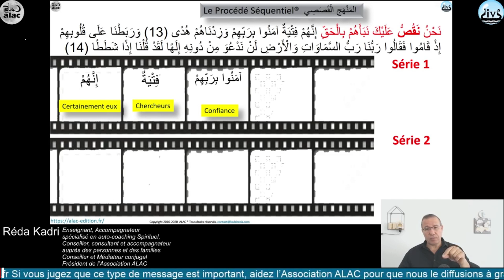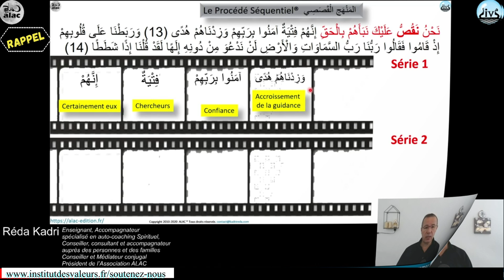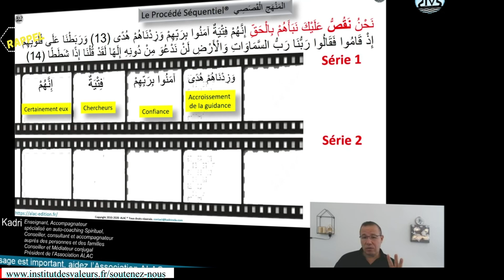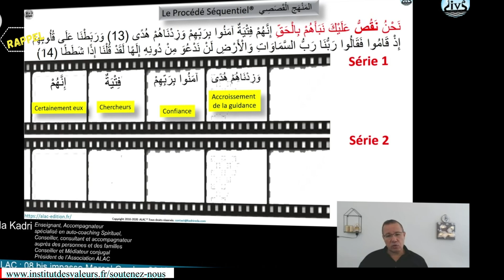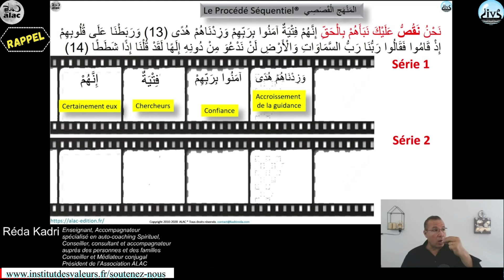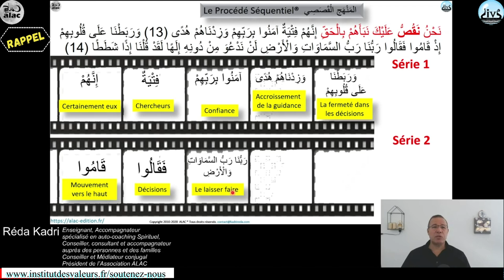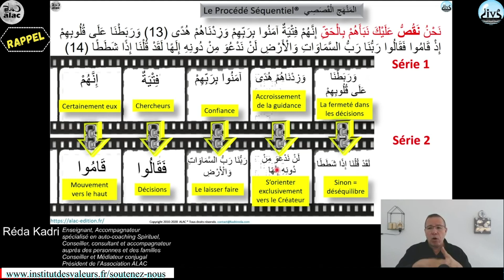☀️"AGIS AINSI ET ALLAH S'OCCUPE DE TOUT"💓🎁par Reda KADRI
Extrait de la séance N° 81 du trésor du Coran à partager du 6 sept 2019
Allah nous appelle à emprunté le chemin de la foi, a reconnaitre Son unicité, et à placer notre confiance en Lui : une confiance totale, en nous en remettant à Lui dans tout ce que nous entreprenons et en Lui déléguant toutes nos affaires.
La confiance est une action du cœur
Cette confiance se manifeste a travers nos actes.
Aucune adoration ne saurait apporter ses fruits si elle n'a pas été accompagnée d'une confiance totale.
DES LORS :
👉-Es tu dans ce processus de confiance ?
👉-Te remets tu totalement à Allah et à lui seul dans tout ce que tu entreprends ?
👉-Lui demandes-tu de couvrir lors de tes erreurs ?
👉-Lui demandes-tu la guidance et tout ce qui en découlerait ?
👉-Sais tu quoi faire pour l'obtenir ?
👉-Es tu reconnaissant ?
👉-Fais tu parti de ceux qui ne sont pas en paix avec Allah ?
👉-N'aimerais-tu pas être parmi ceux qui seront sauvés ?
👉-Vises-tu la finalité dans tous les évènements de ta vie ?

N'oublie jamais que le Créateur est un refuge pour faire face aux différentes adversités que peut connaitre l'Homme

IL est URGENT de méditer sur toutes ces questions et bien d'autres.

🎁💖 ECOUTE CETTE VIDEO 💖🎁

💡💡💡 Soutenez votre Association !

⏰⏰⏰ Réda Kadri te donne rendez-vous chaque dimanche - en direct- sur YouTube pour découvrir « La Minute de Réda 2021 ». ⏰⏰⏰1